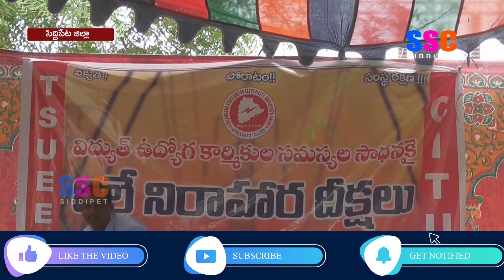ఔట్ సోర్సింగ్ ఉద్యోగులను క్రమబద్ధీకరించాలని సిద్దిపేటలో ఎలక్ట్రిసిటీ ఉద్యోగుల సమ్మె || SSC NEWS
ఔట్ సోర్సింగ్ ఉద్యోగులను క్రమబద్ధీకరించాలని సిద్దిపేటలో ఎలక్ట్రిసిటీ ఉద్యోగుల నిరవధిక సమ్మె || SSC NEWS